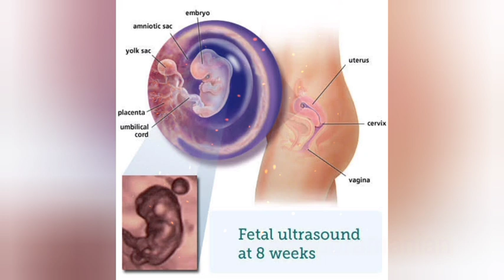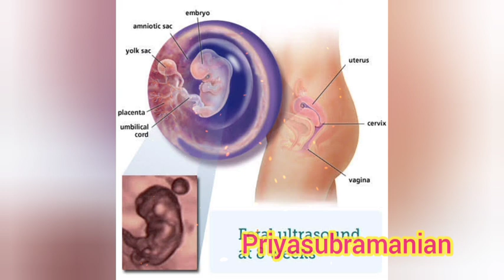2 month pregnancy baby development tips in Tamil//கர்ப்பம்-2வது மாதக் கரு வளர்ச்சி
pregnancy care 2month#
2மாதத்தில் கர்ப்பிணி பெண்களின் கவனத்திற்கு#
கர்ப்பிணி பெண்களின் சந்தேகம்#